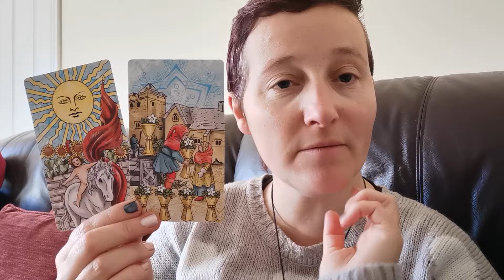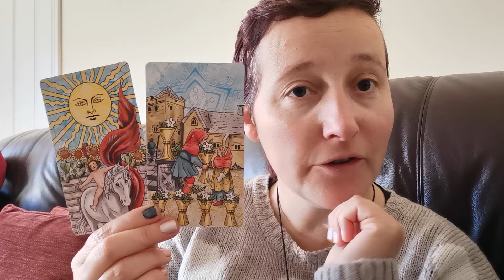Daily cards Nov 21st 2022